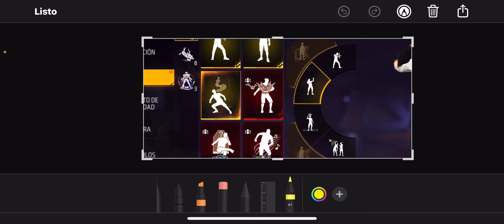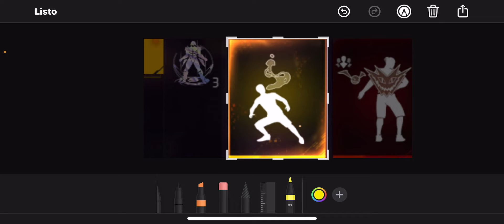Consiguiendo El Mejor Emote De Free Fire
Emote del Fuego el mejor emote de free fire